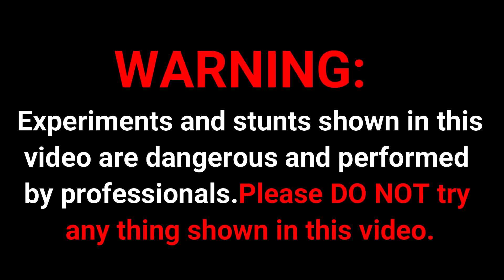Diwali Sutli Bomb VS Matka (handi) experiment | क्या दीवाली सुतली मटके को तोड़ सकता है ? Crazy Bron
Diwali Sutli Bomb VS Matka (handi) experiment 💥🔥 | क्या दीवाली सुतली मटके को तोड़ सकता है ? Crazy Bron experiment

Hello Guys...Aaj hum मटके ke andar बम ko phodenge.

Keep Supporting me So I can Continue to provide you free entertainment content !! 🙏🙏